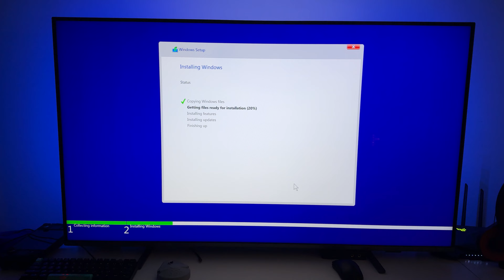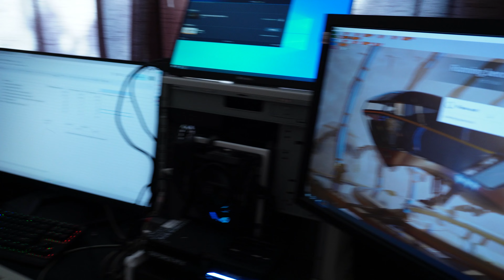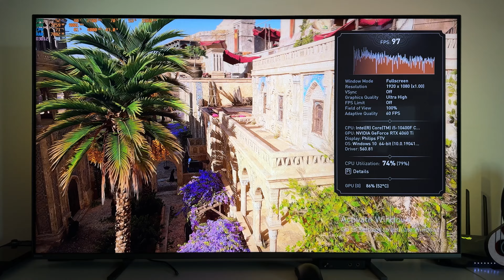Cate FPSuri pierzi daca folosesti 2 monitoare?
Chiar crezi ca ai vreo idee cat de multa performanta poti pierde daca folosesti 2 monitoare in loc de unul singur? Avem o supriza pentru tine!

Cooler: Cooler be quiet! Pure Loop 360mm